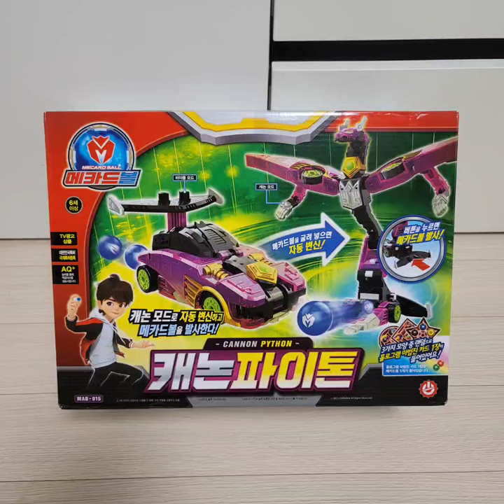메카드볼 캐논파이톤 언박싱~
예약판매.. 장난감을 예약판매로 구입하다니.. ㅎㅎㅎ
메카드볼 캐논파이톤 최초 구매일듯.
받자마자 언박싱~
캐논와일더 보다 변신하기가 힘이 들어서 6세이상 권장이 맞는거 같네요